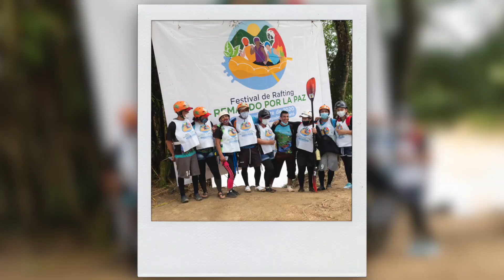El deporte extremo que construye paz | Noticias RPTV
‘Remando por la Paz’, así se dio inicio al primer Festival de Rafting en San Vicente del Caguán. Iniciativa de reconciliación para conocer las historias que guardan los ríos Pato y Caguán, que en los años de conflicto armado con la exguerrilla de las Farc el lugar era un escenarios de operaciones militares.

Créditos entrevistados:
Hermides Lozano - Líder del proyecto ‘Remando por la Paz’
Michell  Rojas – Participante y Excombatiente

Equipo de la AGENCIA DE NOTICIAS RPTV:
Periodista: David Parra